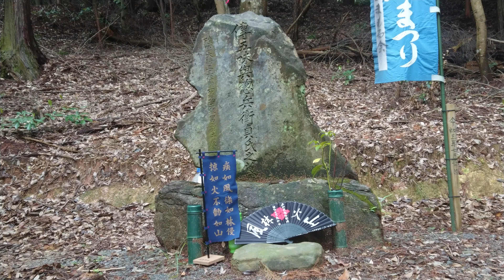❖戦国武田武将紀行❖［設楽原の戦い・武田の勇者たち］五味貞氏公［伝・墓所］〔三河・設楽原〕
❖戦国武田武将紀行❖
［設楽原の勇者たち］
五味貞氏公
(ごみ さだうじ)
［伝・墓所］
〔三河・設楽原〕

■五味貞氏(ごみ さだうじ)
越前の浪人で、長篠・設楽原合戦の際は武田方の浪人組の将として鳶ヶ巣方面の5つの陣地のひとつである中山砦に名和無理之助らとともに布陣した。しかし5月21日早朝に酒井忠次らの奇襲攻撃に遭い討死したとのことである。
従って五味貞氏の墓がここにあるのは不自然であり、実は五味貞氏は中山砦から逃れて武田勝頼の本陣に来てから討死したとの説もあるとのこと。
また、別の資料では「武田臣五味与三兵衛貞氏墓 柳田村 鳶巣山に於て討死、首此処に埋む・塩瀬久兵衛の物語也」とあり、塩瀬の手によってこの丘に運ばれたのではないかとのことである。